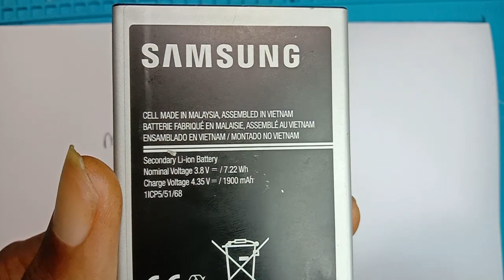Menghitung kapasitas baterai HP & AKI • JANGAN SAMPAI SALAH © Elektronika Dasar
kapasitas baterai hp , aki & powerbank biasanya menggunkan satuan mAh ( mili amper hour ) atau mili amper jam, satuan ini tidak bisa langsung merujuk pada kapasitas baterai hp karena masih dibutuhkan yang namanya voltase untuk mengukur kapasitas asli nya, sesungguhnya membaca kapasitas baterai yang benar adalah kita harus pakai satuan Wh atau waat jam. pada video ini juga dijelaskan  cara menghitung kapasitas baterai  yaitu kita harus mengalikan mAh x Voltase agar didapatkan kapasitas yang sesungguhnya, begitupun menghitung kapasitas powerbank. caranya juga sama.